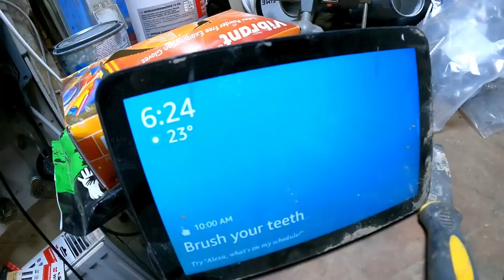Ep 87 - How To Fix An Old Boat Bilge!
Today we make and install a new floor for the engine bearers, and pour in some fresh tar and clean and paint the bilge!